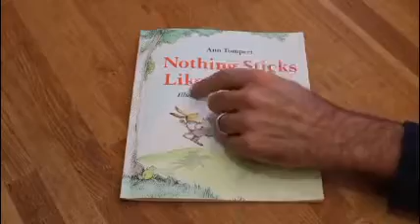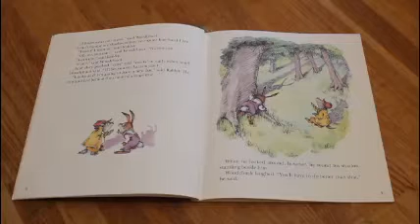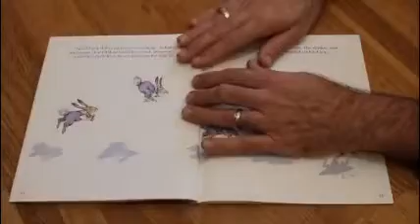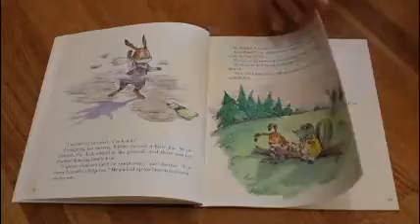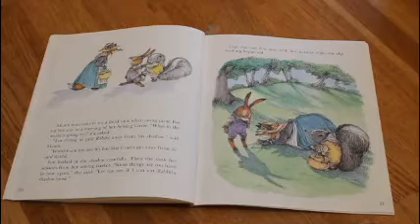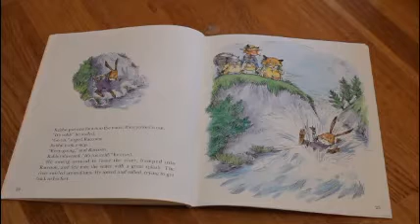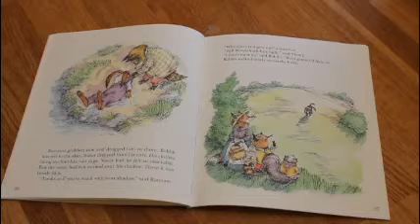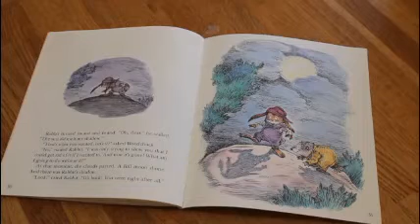Nothing Sticks Like a Shadow : Story time.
In this reading we look at comparing this book to a previous book we read, What Makes a Shadow?.  When you compare you look for things that are the same and for things that are different.